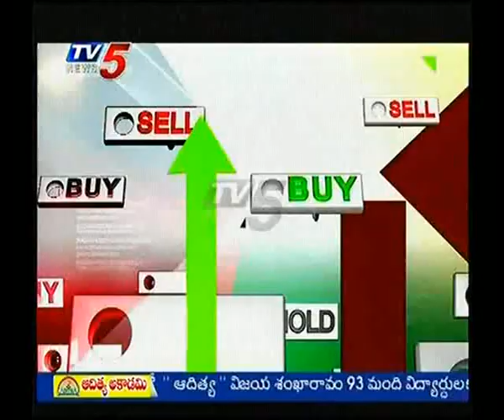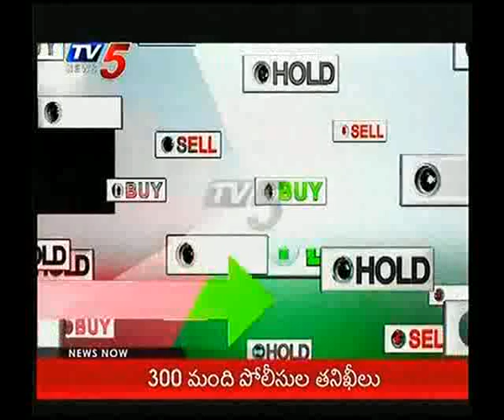13th May 2016 Tv5 Business Break fast